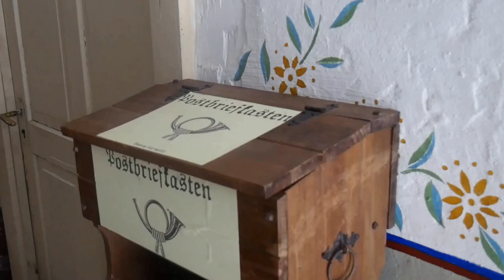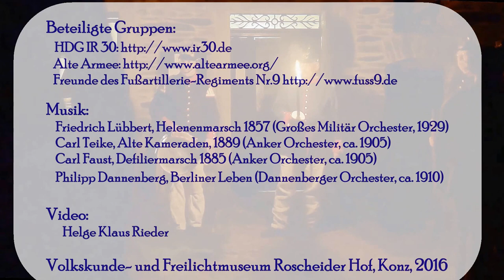Leben um 1900 in einem Hunsrückdorf - RH-vlog (11)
Die Kaiserliche Post, Schießausbildung, Verpflegung um 1900, Preußisches Militär in einem Hunsrückdorf, Großer Zapfenstreich:

Reenactment im Freilichtmuseum Roscheider Hof, Konz 20. und 21. August 2016. Eine Gemeinschaftsproduktion des Volkskunde- und Freilichtmuseums Roscheier Hof und der Darstellergruppen:

Friedrich Lübbert, Helenenmarsch 1857 (Großes Militär Orchester, 1929) - der Marsch wurde  ursprünglich einem in Luxemburg stationiertem Preußischen Regiment gewidmet.
Carl Teike, Alte Kameraden, 1889 (Anker Orchester, ca. 1905)
Carl Faust, Defiliermarsch 1885 (Anker Orchester, ca. 1905)
Philipp Dannenberg, Berliner Leben (Dannenberger Orchester, ca. 1910)
Alle Aufnahmen sind gemeinfrei, da die Schutzrechte für die Komposition wie die Aufnahme abgelaufen sind.

Vlogs aus dem Freilichtmuseum Roscheider Hof (11)